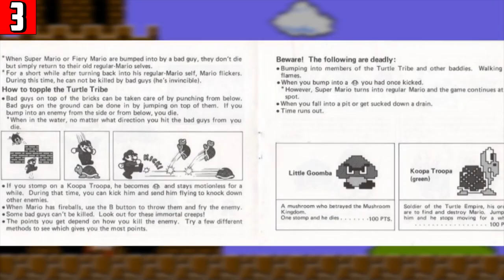5 GEHEIMNISSE über MARIO die DU NICHT kennst 😱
5 Geheime Fakten über Mario :)

||► Weitere Videos/Links ◄||

||► Folgt mir ◄||